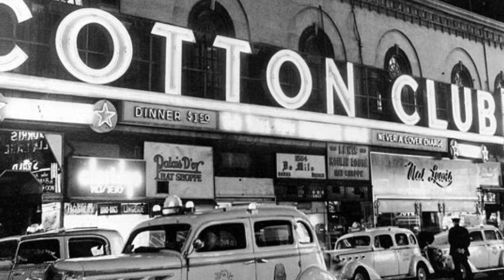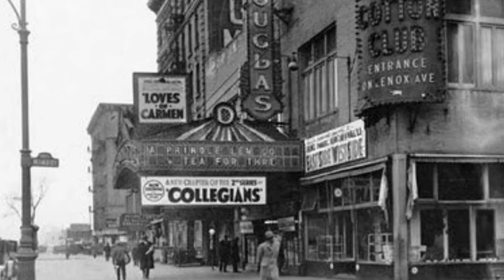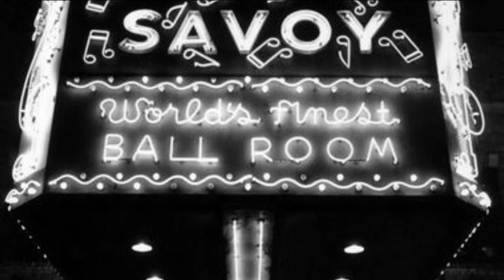"Frankie & Albert" (Traditional Blues Song) (neat pics of old NY) 9 23 15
Finally got a good one I think.  Great old song and I don't know exactly how far back it goes but to the early twentieth century or the late nineteenth.  Thanks for viewing and listening, Guys.  :-)

Ron